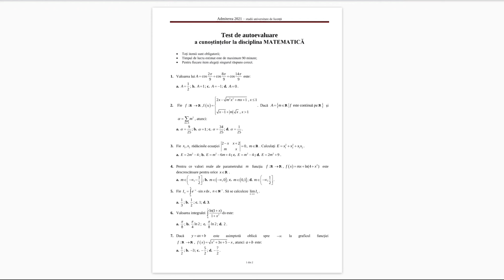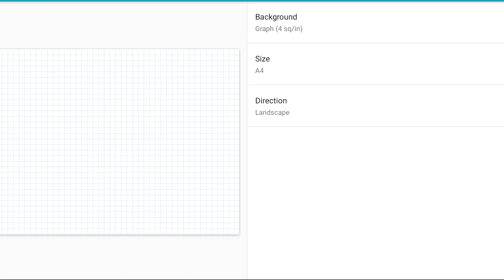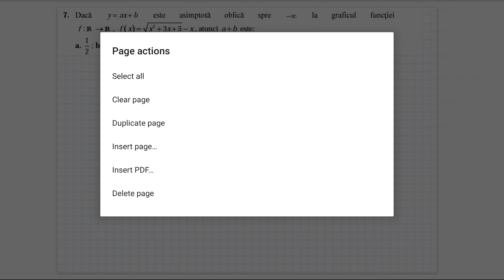Model Admitere 2021 - Academia Fortelor Aeriene "Henri Coanda"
Rezolvarea model propus pentru admitere 2021 - Academia Fortelor Aeriene "Henri Coanda"